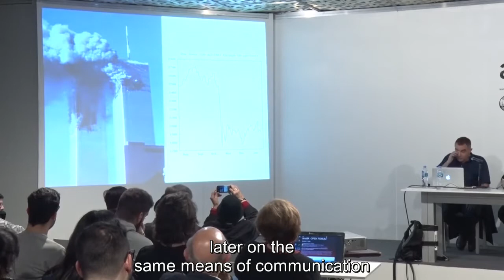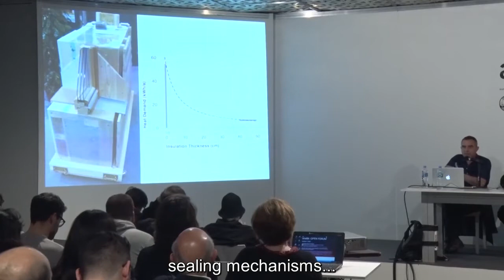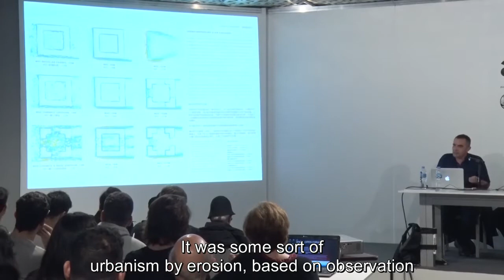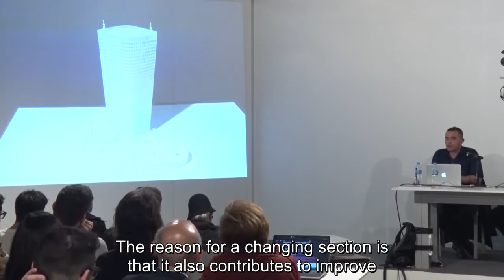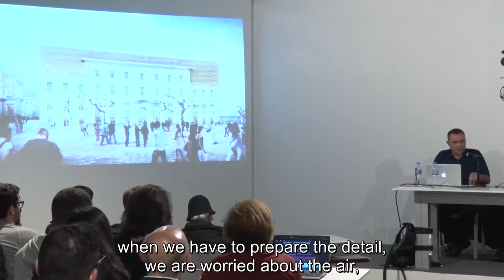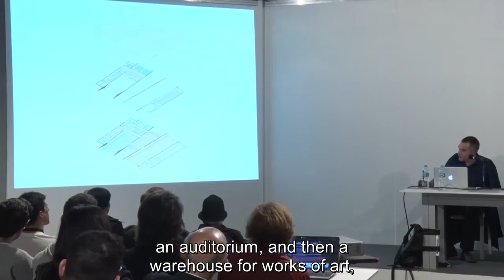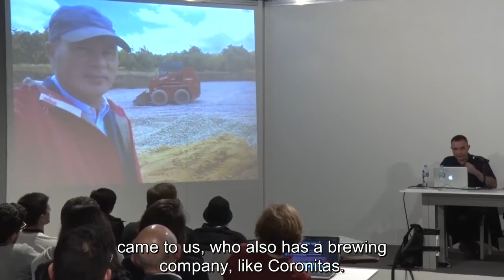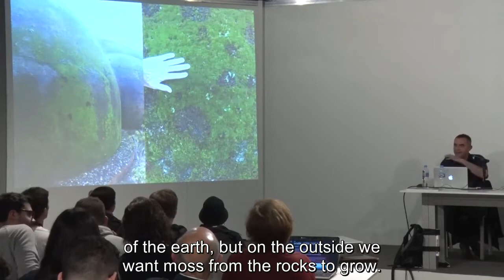arteBA 2017 › Open Forum › Alejandro Zaera Polo, Ciro Najle y Florencia Rodríguez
Prime Time  Open Forum

"Proyectando nuevos paradigmas contemporáneos para un futuro incierto" // "Projecting new contemporary paradigms for an uncertain future"

Ponentes // Speakers:
Agustín Pérez Rubio, coordinador del Prime Time/Prime Time coordinator (director artístico de MALBA, Buenos Aires / Artistic Director at MALBA, Buenos Aires)
Alejandro Zaera Polo, coordinador/coordinator (arquitecto de trayectoria internacional, teórico y pensador de la arquitectura contemporánea, fundador del estudio de arquitectura Foreign Office Architects, Madrid /Londres / Internationally recognized architect, theorist and thinker of the contemporary architecture, founder of the architecture firm Foreign Office Architects, Madrid / London).
Ciro Najle (arquitecto, investigador, profesor de arquitectura. Decano de la Escuela de Arquitectura y Estudios Urbanos de la Universidad Torcuato Di Tella, Buenos Aires / architect, researcher, professor of architecture; dean of the School of Architectures and Urban Studies of Universidad Torcuato Di Tella, Buenos Aires).
Florencia Rodríguez (arquitecta, editora y crítica de arquitectura; directora editorial y fundadora de PLOT, Buenos Aires / architect, editor and critic of architecture. Managing editor and founder of PLOT, Buenos Aires).

Jueves 25 de mayo de 2017 / Thursday, May 25
18.30 h

El Open Forum cuenta con el apoyo de Buenos Aires Ciudad.